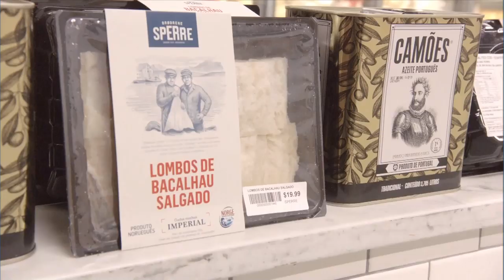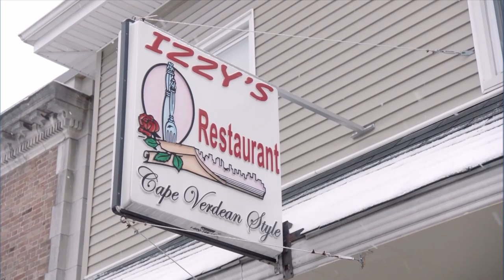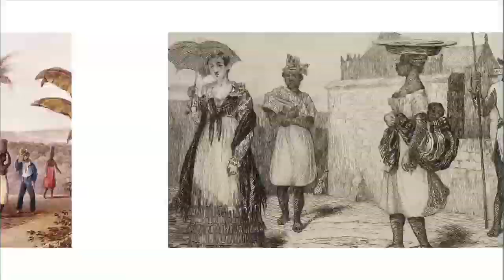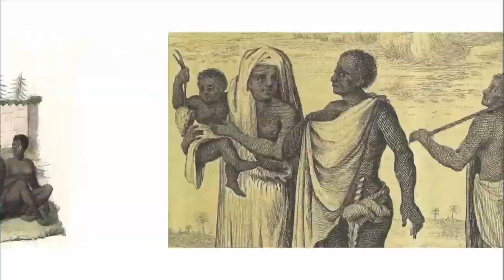Lunch Hour Live — No Passport Required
It's a special "Lunch Hour Live" treat this week at the Boston Public Library! WGBH News Senior Editor Stephanie Leydon sits down with award-winning chef Marcus Samuelsson for a conversation about the latest season of his PBS show, "No Passport Required." Get a sneak peek of his trip to Boston and the inside scoop on some of the area's best eats.